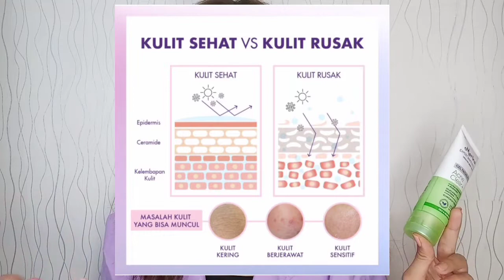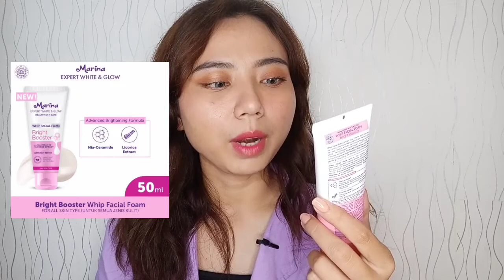Baru! Marina Expert white and glow Moisturizer and cleanser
Marina Expert White & Glow Moisturizing Gel for Face & Body - Hydra

Marina Expert White & Glow Moisturizing Gel for Face & Body Bright

Marina Expert White & Glow Healthy Skin Care Gel Facial Foam Acne

Marina Expert White & Glow Whip Facial Foam-Bright Booster